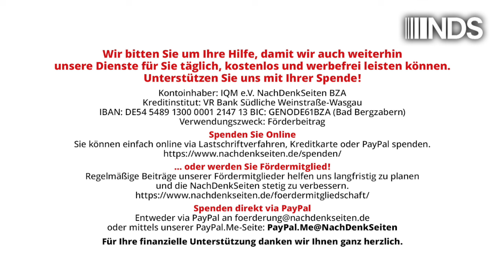Trump vs. Harris – ein Trauerspiel | Jens Berger | NachDenkSeiten-Podcast | 12.09.2024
Trump vs. Harris – ein Trauerspiel | Jens Berger | NachDenkSeiten-Podcast | 12. September 2024

Amerikanische und deutsche Medien sind sich einig – Kamala Harris konnte die wahrscheinlich einzige TV-Debatte zwischen Donald Trump und ihr für sich entscheiden. Ob das die entscheidenden Wechselwähler in den sogenannten Swing-States auch so sehen, sei dahingestellt. Interessant waren bei der ansonsten ernüchternden Debatte vor allem die unterschiedlichen Positionen der beiden Kandidaten in der Ukraine-Frage. Hier konnte Trump überzeugen. Für die Tagesschau, die Tagesthemen und das Heute Journal war das erst gar kein Thema – der außen- und sicherheitspolitische Teil wurde von den deutschen „Nachrichtenschlachtschiffen“ geflissentlich ignoriert, dafür berichtete man über Taylor Swifts Harris-Empfehlung und die Hunde und Katzen aus Ohio. Von Jens Berger.

Artikel veröffentlicht am: 12. September 2024 um 9:00
Titelbild: Titelbild: Screenshot ABC

Jens Berger ist freier Journalist und politischer Blogger der ersten Stunde und Chefredakteur der NachDenkSeiten. Er befasst sich mit und kommentiert sozial-, wirtschafts- und finanzpolitischen Themen. Berger ist Autor mehrerer Sachbücher, etwa „Der Kick des Geldes“ (2015) und des Spiegel-Bestsellers „Wem gehört Deutschland?“ (2014).

NDS, NachDenkSeiten-Podcast, NDS-Podcast,Außen- und Sicherheitspolitik, Audio-Podcast, Medienkritik, USA, Wahlen, Kamala Harris, Iran, Israel, Lückenpress, Russland, Donald Trump, TV-Duell, Ukraine, Wahlkampf